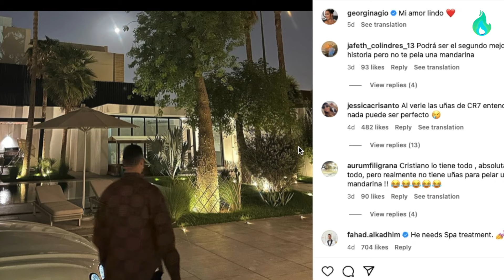Georgina Uradila USTA - Hari Hoće Kući Al Ne Da Mu Megan - Kim Rekla Da Ima TEŽAK ŽIVOT